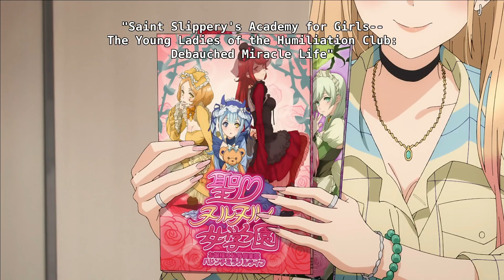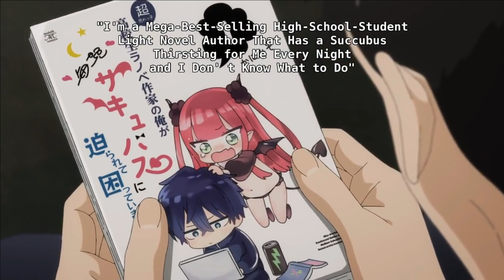Lonely Boy Makes Cosplay Outfits For The Popular Girl In Their School | Anime Recap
Gojou finds bliss in sewing clothes for his dolls. Nonetheless, he goes to great lengths to keep his unique hobby a secret, as he believes that he would be ridiculed were it revealed. However, the unimaginable happens when Kitagawa discovers Gojou's prowess with a sewing machine and brightly confesses to him about her own hobby: cosplay. Because her sewing skills are pitiable, she decides to enlist his help.

Anime Name: My Dress Up Darling